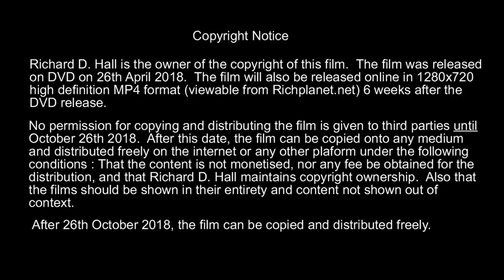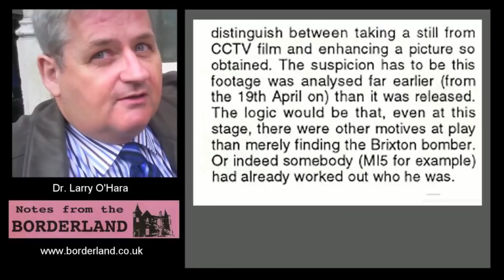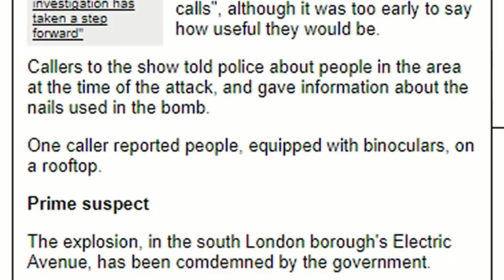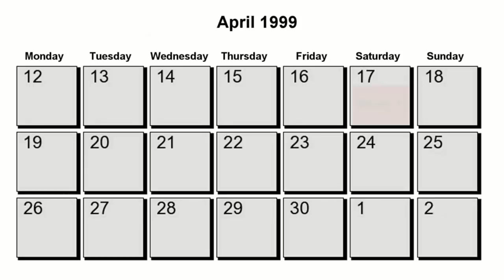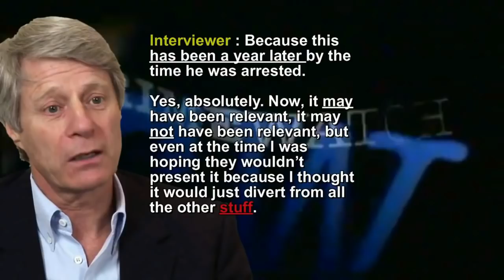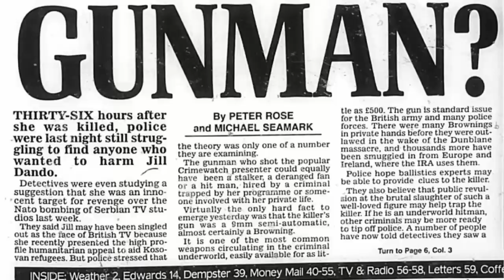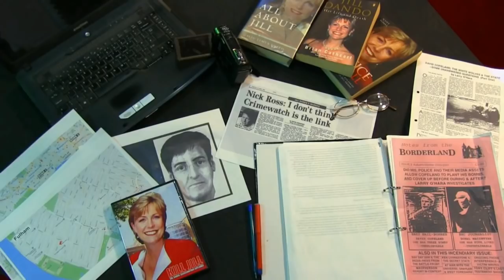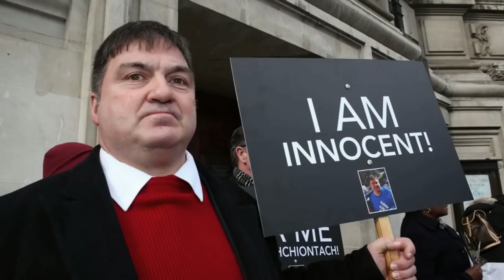KILL JILL - The Dando Assassination Explained (full)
Following on from the success of his Madeleine McCann investigative films, Richard D. Hall turns his attention to the 1999 assassination of Jill Dando. There are many theories about why she was murdered, this film looks at all of them and brings comprehensive evidence to light, which was not considered by the official investigation.

Richard D. Hall firmly believes the hunt for the killer was deliberately steered by British Intelligence, away from the true perpetrators. If the state become involved in a crime, then the police who are ran by the state will never be allowed to solve it. Prepare to open your mind and discover the truth behind one of the UK's most prominent unsolved murders.

All Credit and Appreciation to: Richard D. Hall.